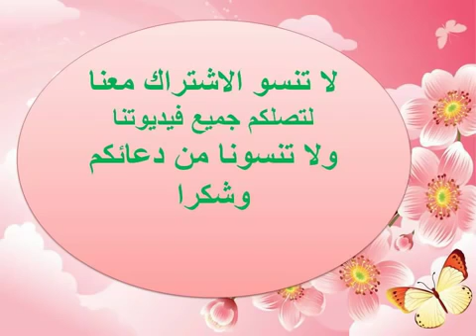اخر وصف للمسيح الدجال descriptions of antichrist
الشيخ حسين عمران  وصف الدجال صفة لم يصفها احد من قبله-descriptions of antichrist